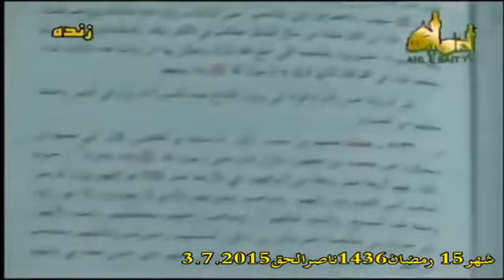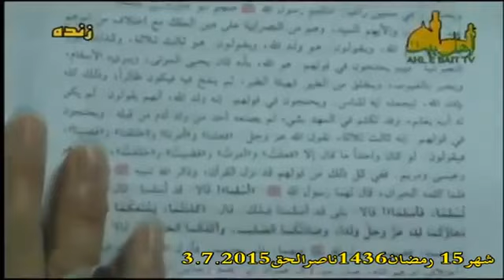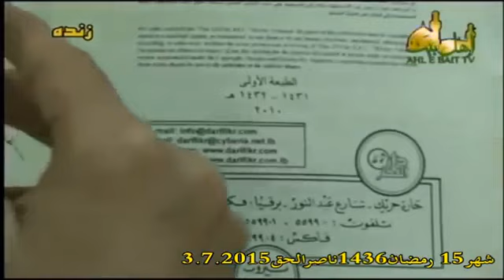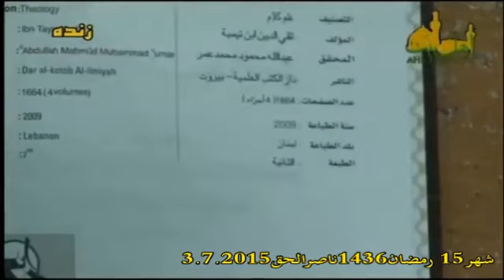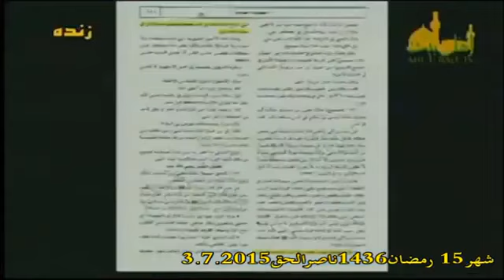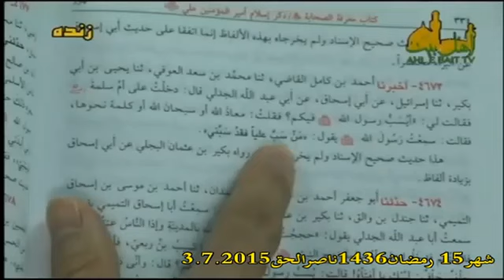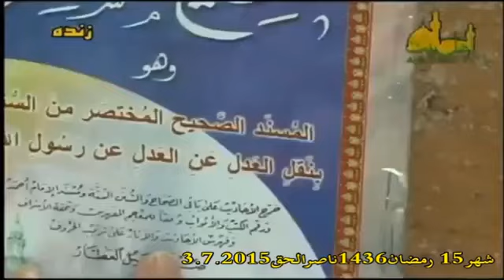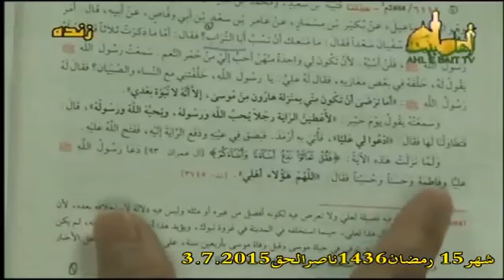شیخ حسن اللهیاری-فضائل اهلبيت اطهار صلوات الله عليهم در نزول ايه مباركه مباهله 1